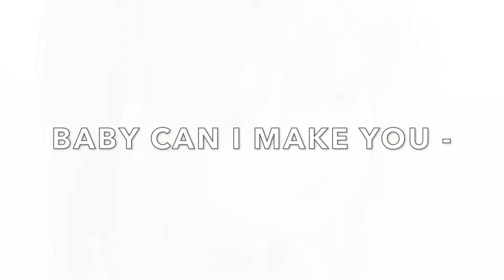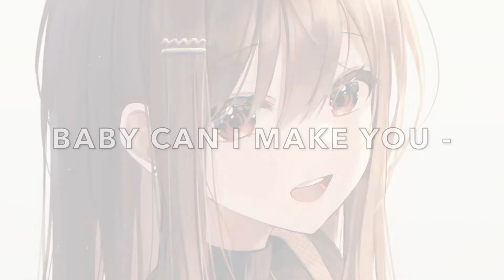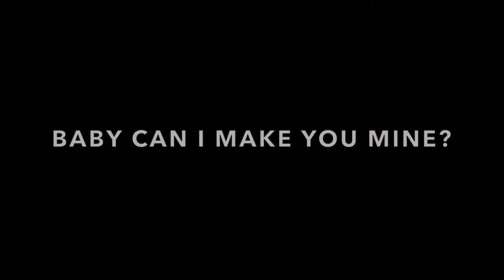{Nightcore} ~ Make You Mine [BASS BOOSTED] - Lyrics [Switching Vocals]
Clean Nightcore ✅
⚠️Flashing Lights⚠️

Thx for watching! Sorry for any spelling mistakes or misheard lyrics